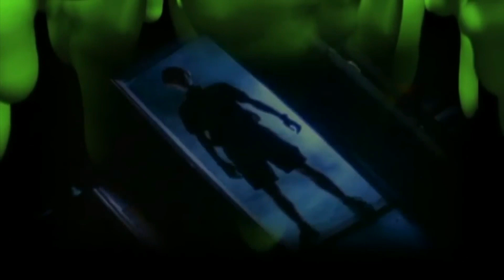Goosebumps Intro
Goosebumps was een jeugdserie over griezelverhalen gebaseerd op boeken van R.L. Stine.